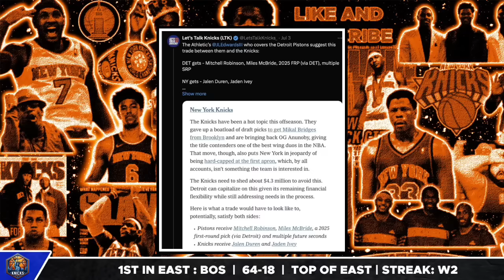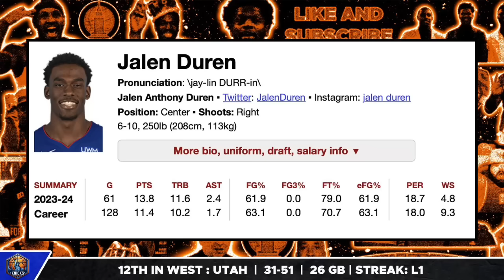Trade Reports ESCALATING... Report Reveals WILD Knicks Trade | Knicks News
This needs to happen! A Jalen Duran/Jaden Ivey trade for Deuce McBride/Mitchell Robinson I AM 100% in! Dariel Concha breaks it all down and tells us why he's 100% down for this trade!